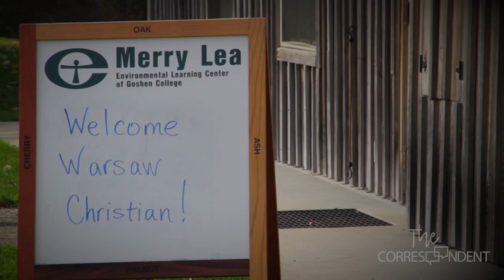The Correspondent: SUSTAINABILITY | Merry Lea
THE CORRESPONDENT
As a student involved in The Correspondent at Goshen College, you'll acquire diverse technical and creative skills that will prepare you for your professional career. The Correspondent provides opportunities for students to explore many roles involved in producing and showcasing media. Our students build strong foundations in storytelling, broadcasting and film production.

The Correspondent is a bi-weekly show produced by Goshen College students and a major part of the college’s award-winning television program. The Correspondent presents news and human interest features that reflect community life in the Goshen area and around the world.